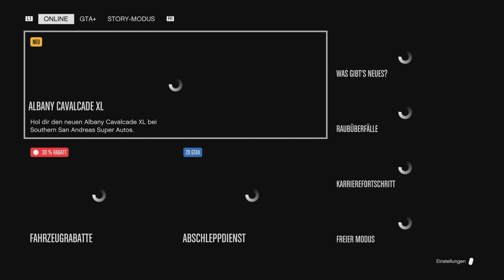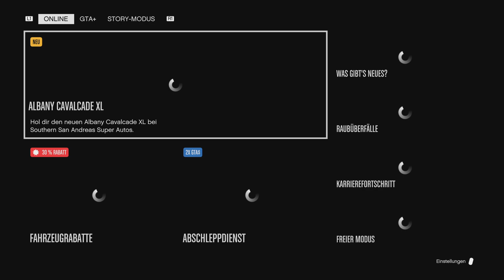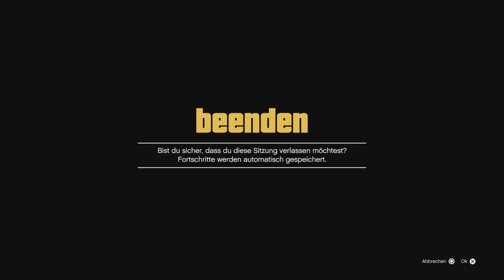Grand Theft Auto V Duggans Lastwagen zerstört